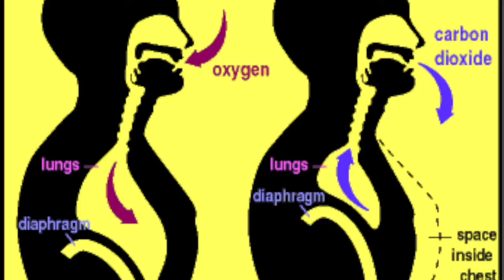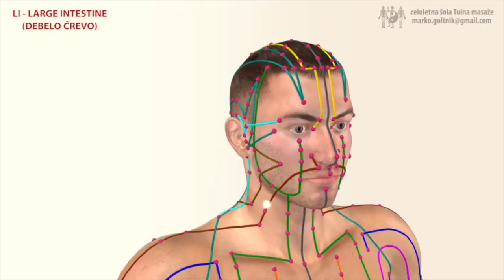Balance the Air Element using dance and Chinese Medicine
The Air Element is also known as Metal in Chinese Medicine. It governs the Lungs and Large Intestine organs. These are vital organs that ensure you can clear your body and mind of toxins and waste. if you suffer from respiratory or elimination problems this video will help you understand how to clear the energy in these organs. Want to learn more?